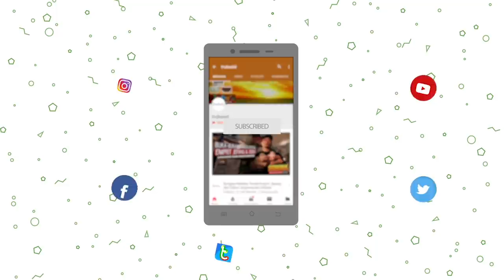GREBEK, Galeri Aquascape Terbesar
Aquascape, seni menghias aquarium dengan berbagai tema ini memang sedang banyak di gandrungi. Menurut para penghobi, memandangi aquascape memberikan ketenangan tersendiri, terlebih aquascape dengan design berbagai macam pemandangan alam.
Trubus mania tertarik untuk menata aquarium menjadi aquascape? Ingin mencari inspirasi untuk membuatnya? Yuk simak video berikut ini, dimana tim trubusid kali ini Grebek Gallery Aquascape terbesar!!

Portal Agribisnis dan Pemanfaatan alam untuk ekonomi, bisnis, gaya hidup hijau, dan pemberdayaan masyarakat